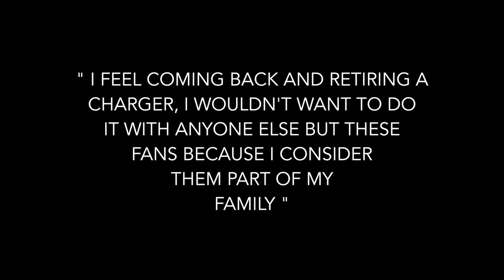KASSIM OSGOOD RETIREMENT. INTERVIEW WITH KALVIN REED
Video Highlights of Kassim Osgood's retirement party. Interview with Kalvin Reed.